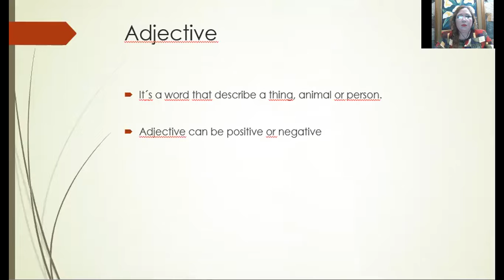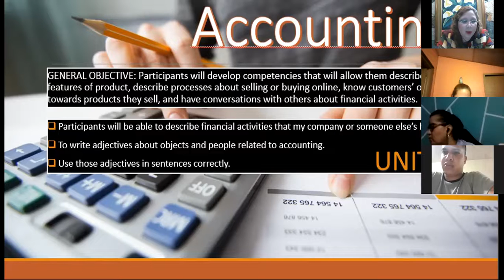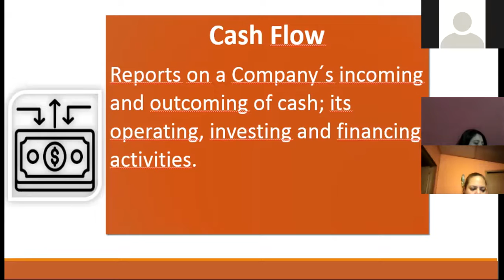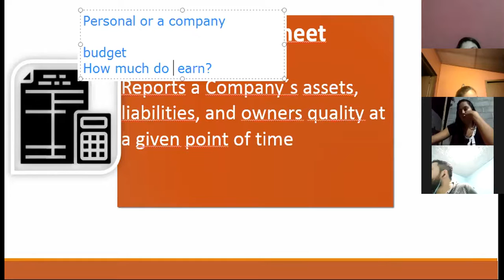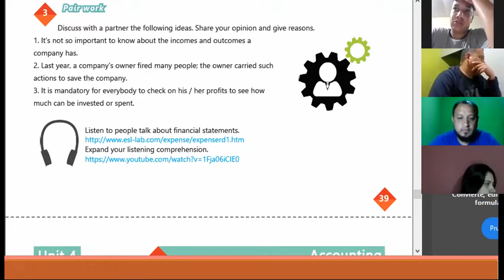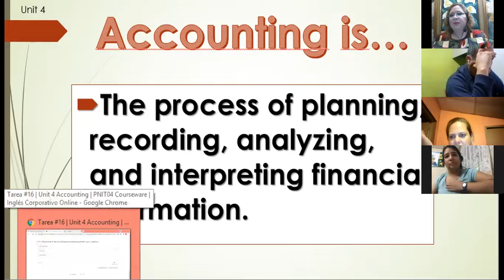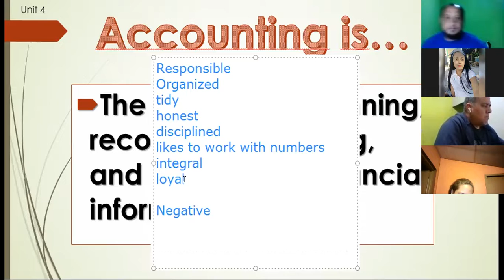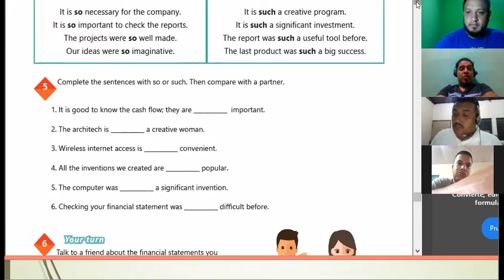Ingles Corporativo- VIDECONFERENCIA #16 ACCOUNTING VOCABULARY